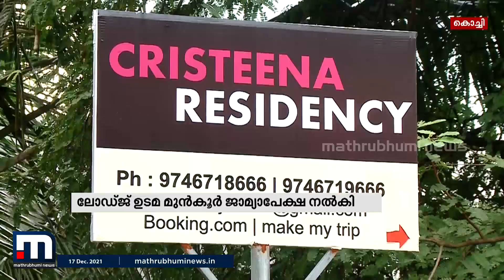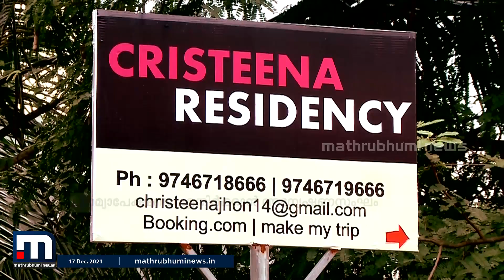മോഡലിനെ കൂട്ടബലാത്സംഗത്തിനിരയാക്കിയ കേസ്; ലോഡ്ജ് ഉടമ മുൻകൂർ ജാമ്യാപേക്ഷ നൽകി | Mathrubhumi News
കാക്കനാട് മോഡലിനെ കൂട്ടബലാത്സംഗത്തിനിരയാക്കിയ കേസിൽ പ്രതിയായ ലോഡ്ജ് ഉടമ തസ്ലീമ ഹൈക്കോടതിയിൽ മുൻകൂർ ജാമ്യാപേക്ഷ നൽകി. കേസിൽ മുൻകൂർ ജാമ്യാപേക്ഷയെ എതിർത്ത് റിപ്പോർട്ട് നൽകുമെന്ന് പോലീസ് വ്യക്തമാക്കി.

Happy viewing!